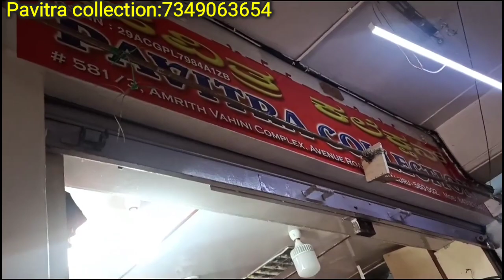chickpet Bangalore wholesale designer kurtis||Single Piece courier available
Shop Address👇👇👇
Pavitra Collection
No 581,582,Amruthavarshini complex
opp Kotak mahindra bank
Avenue main road
Bangalore  560002